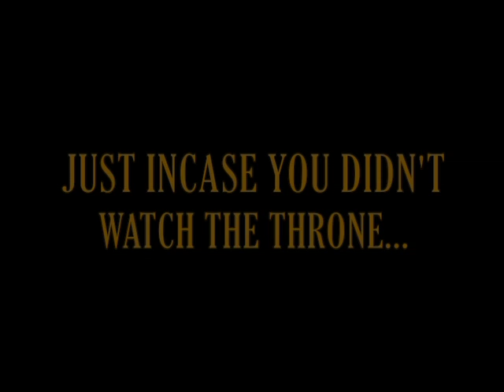SIUC HOMECOMING 2K11: ALPHA PHI ALPHA AFTER PARTIES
Alpha Phi Alpha Presents Homecoming 2K11 at Southern Illinois University Carbondale. Shot and Edited by Steve N. Clair of COLD. BLOODED. Music by The Domino Effect. This is the Alternate Version.